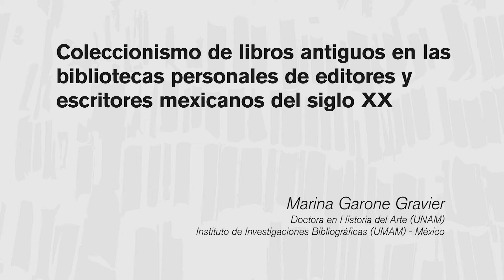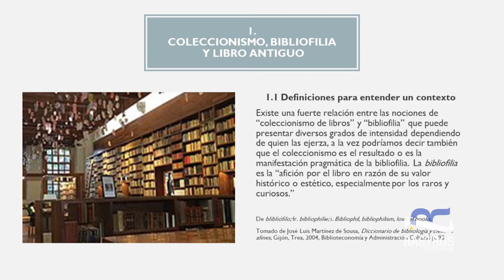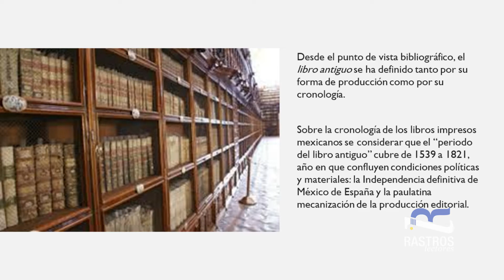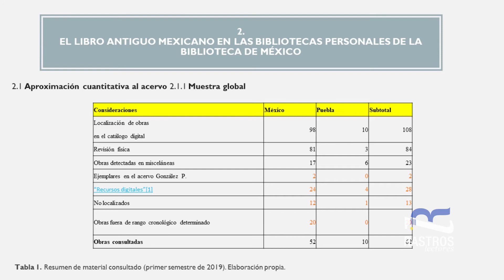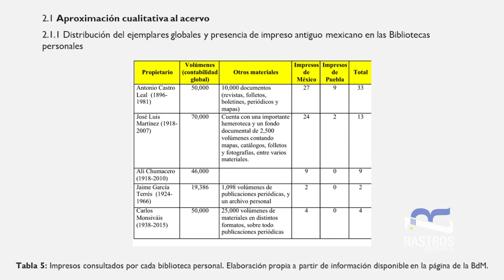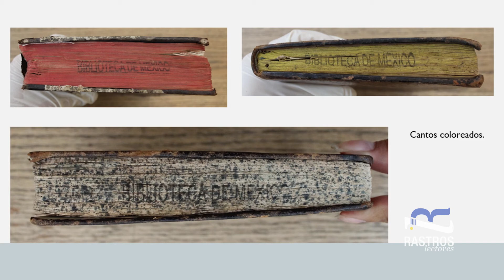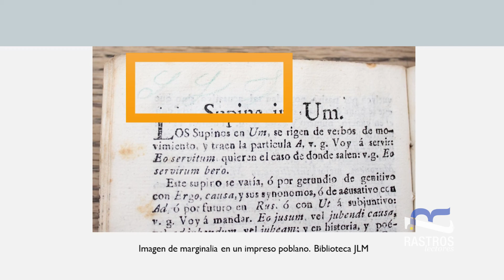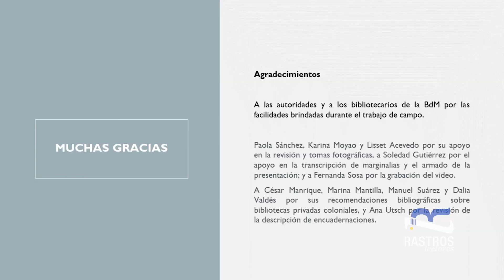Coleccionismo de libros antiguos en las bib. personales de editores y escritores mexicanos del S. XX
Posesión y uso de libros no establecen una correlación causal ni son sinónimos entre sí, sin embargo de ese vínculo se derivan varias de cuestiones que aquí nos interesa abordar. De todos los ámbitos vinculados con la cultura escrita, los estudios sobre lectura son quizá uno de los más complejos. Esta clase de estudios se hacen eco de una serie de estrategias prácticas que permiten explicar, hasta cierto punto, el vínculo que existe entre la posesión de un volumen, su uso y la apropiación de lo leído. Para ello, una de las primeras cuestiones que es preciso dilucidar tiene que ver con la caracterización de los poseedores y en consecuencia de las bibliotecas en que se alojaron los ejemplares.

Marina Garone Gravier